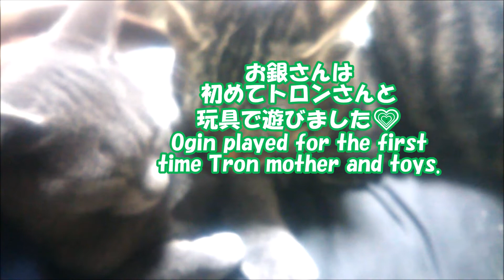【猫さん面白画像】96 トロンさんとの初めての共同作業に臨むお銀さん🌸Ogin facing for the first time of working with Tron mother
お銀さん初めてトロンさんと玩具で遊びました。
なかなかトロンさんのようにはいかないけどお銀さん頑張ったよ

🎵Far Behind

🎵ひよこのかけっこ